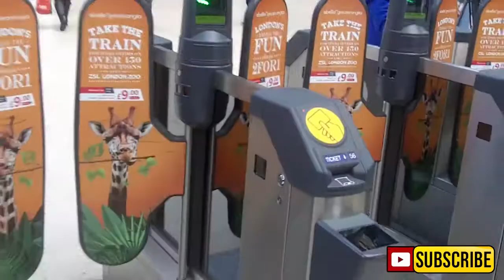DAY IN THE LIFE - West Brom 0-1 Norwich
Here is my 'day in the life' from the win against West Brom. As you will see I was strangely confident before today and I can now see why!